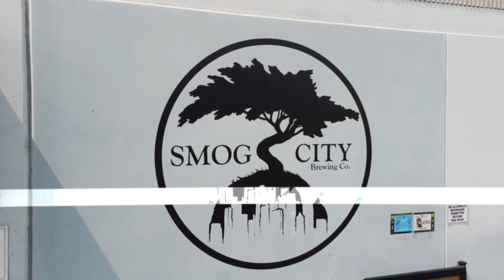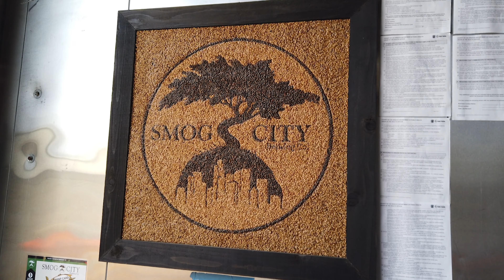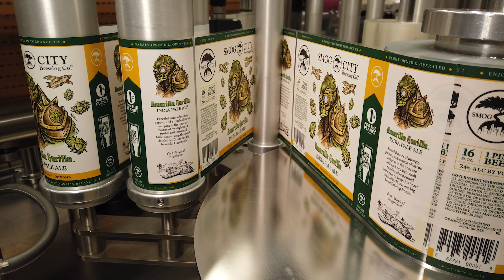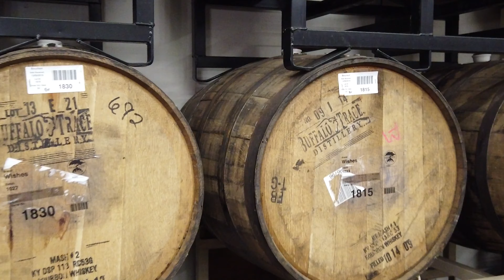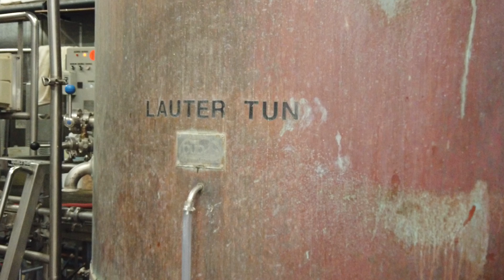Droptoberfest 2020 - Brewery - Smog City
We talk to Jonathan Porter about some really cool programs that Smog City is participating in, their beer "From LA Wit Love," and expansion plans!